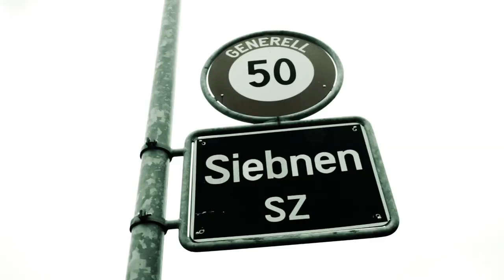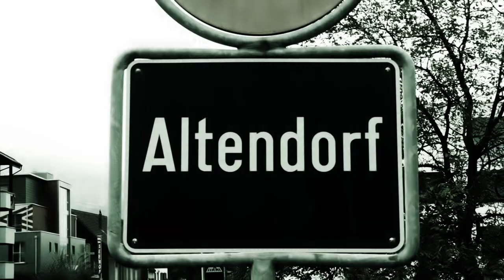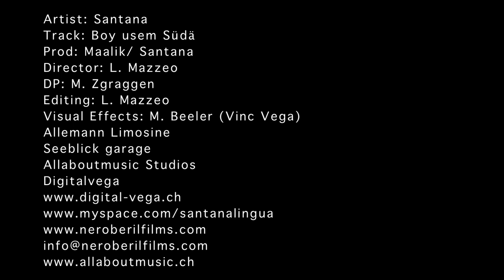Santana - Boy usem Südä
Artist: Santana
Track: Boy usem Südä
Prod: Maalik/ Santana
Director: L. Mazzeo
DP: M. Zgraggen
Editing: L. Mazzeo
Visual Effects: M. Beeler (Vince Vega)